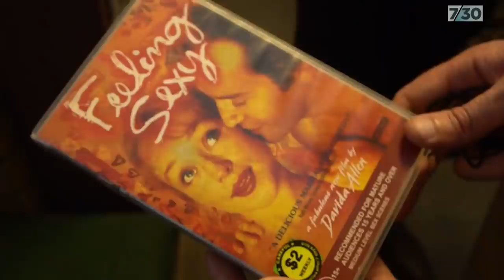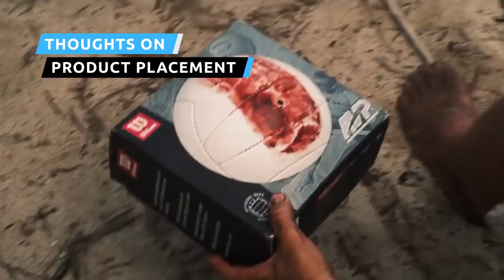The Untold Truth Of Quentin Tarantino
Everybody knows the name Quentin Tarantino. He's been a household name since Pulp Fiction, and an industry powerhouse since even before that, beginning with Reservoir Dogs in 1992. Now with nine feature films under his belt (depending how you count the Kill Bills — he counts them as one film), Quentin Tarantino has said that his 10th film will be his last. But what about his long journey to get where he is today? Would the world have known him as Quentin Zastoupil? Would he have gotten anywhere without a little help from The Golden Girls…and Elvis? Find out right here, as we unpack the untold truth of Quentin Tarantino.

Origins of his name | 0:00
Upbringing | 1:17
Relationship with mother | 2:12
Self-taught filmmaker | 3:22
No fan of streaming |  4:27
May have gone to jail | 6:00
Detests real-life violence | 7:07
From Dusk Till Dawn | 8:26
Wrote a novel | 10:28
First movie is partially lost | 11:41
Writing Inglourious Basterds | 13:01
Elvis on The Golden Girls | 14:04
Prolific actor | 15:23
Hates Leo's Django character | 16:16
Thoughts on product placement | 17:06
Movies that were never made | 17:52
Going out on top | 19:46